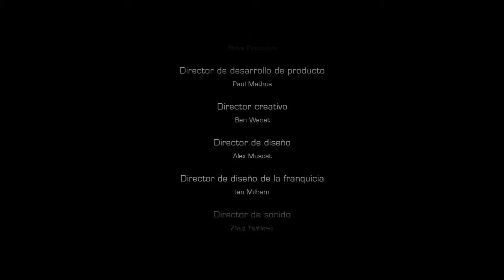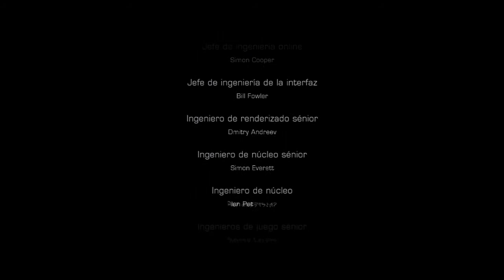Dead Space 3 | DLC Awakened | Episodio 4 ¡¡FINAL!!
Hola!! Capitulo FINAL de la mini serie de Dead Space 3! el dlc Awakened! puede contener spoilers! pero os lo queria enseñar! espero q lo disfruteis! gracias a todos por a ver seguido la mini serie!!!